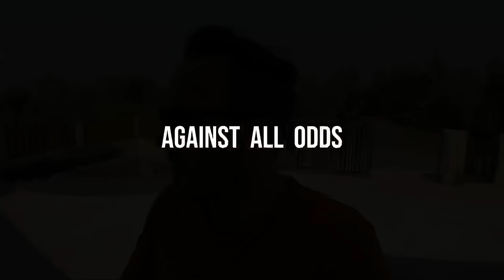Everything Changed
The jobs never end on a 5 acre farm, and water is the lifeblood…

Life in Thailand after leaving the UK.
Join me on my Thailand adventure as I attempt to create a fruit farm on five acres of land, build a house, dig a well for my own water source and install solar panels to become completely off grid!
Watch me generally fumble my way through every process, trying to keep positive and upbeat throughout 🧘‍♂️

✅for a great deal on Insurance through PACIFIC CROSS In Thailand, email your enquiry to

✅our holiday rental villa, nesteld high in the mountains of  Southern Spain, if you’d like a relaxing and peaceful holiday away from the hustle and bustle. Sleeps 6 and has It’s own private pool